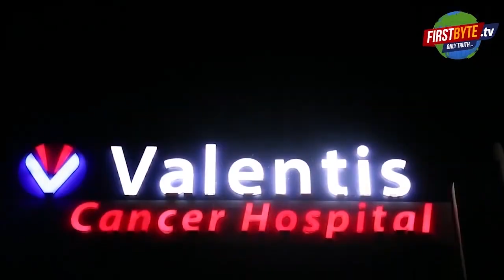कुख्यात योगेश भदौड़ा का पेशी के दौरान साथियों से मीटिंग करते वीडियो वायरल - First Byte Tv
पांच लाख रुपये के इनामी बदन सिंह बद्दो की पुलिस हिरासत से हुई फरारी की घटना से यूपी पुलिस ने कोई सबक नहीं लिया है। ग्राम भदौड़ा की प्रधान गुड्डी ने आज मुख्यमंत्री को कुछ वीडियो ट्वीट किये हैं। इन वीडियो के केंद्र में मेरठ का कुख्यात योगेश भदौड़ा नजर आ रहा है। पुलिस कस्टडी में वह बेहद आराम से चहल कदमी व किसी होटल में अपने साथियों से मीटिंग करता नजर आ रहा है। प्रधान गुड्डी देवी ने सीएम योगी से इस आशय की शिकायत करते हुए यूपी पुलिस पर योगेश भदौड़ा को संरक्षण देने का आरोप भी चस्पा किया है। आपको याद होगा कि 2019 में पेशी पर लाये जाने के दौरान बदन सिंह बद्दो मेरठ के मुकुट महल में पुलिस दल को अपनी इच्छा से ले आया था। यहां जब पुलिस शराब के नशे में धुत्त हो गयी तो बदन सिंह बद्दो भाग निकला था। उसका पांच साल बाद भी पुलिस कोई सुराग नहीं लगा पाई है।
UP Police has not learned any lesson from the incident of escape from police custody of Badan Singh Baddo, carrying a reward of Rs 5 lakh. Guddi, the head of village Bhadaura, has tweeted some videos to the Chief Minister today. Meerut's notorious Yogesh Bhadaura is seen in the center of these videos. In police custody, he is seen walking very comfortably and meeting with his colleagues in a hotel. In police custody, he is seen walking very comfortably and meeting with his colleagues in a hotel. Complaining to this effect to CM Yogi, Pradhan Guddi Devi has also accused the UP Police of giving protection to Yogesh Bhadaura. You will remember that while being brought before him in 2019, Badan Singh Baddo had brought the police team to Mukut Mahal in Meerut on his own will. Here, when the police became drunk, Badan Singh Baddo had escaped. Even after five years the police have not been able to find any clue.